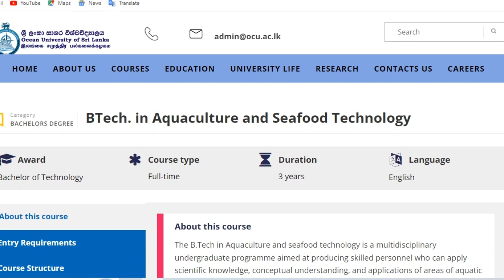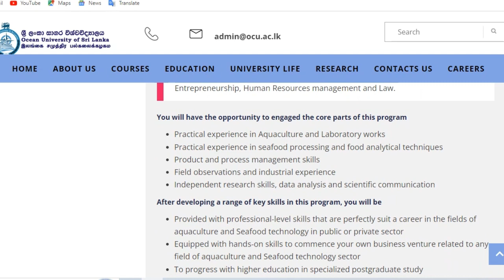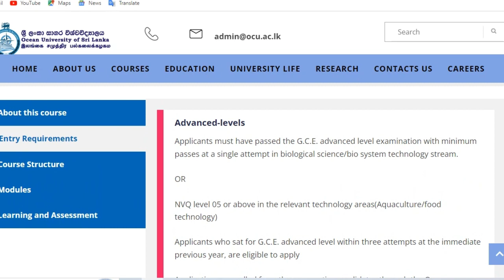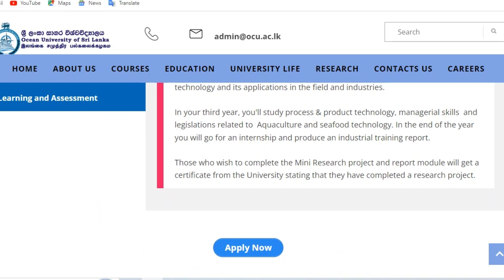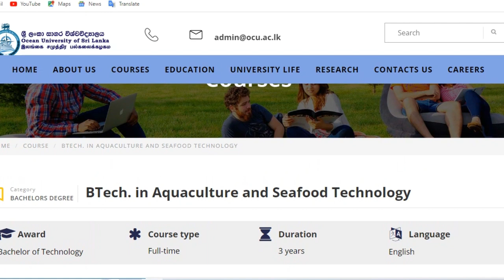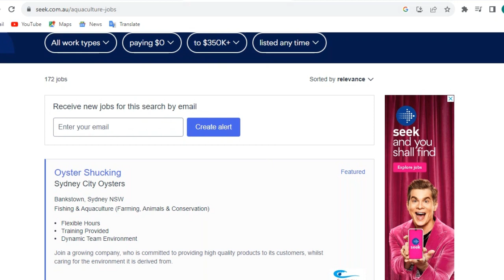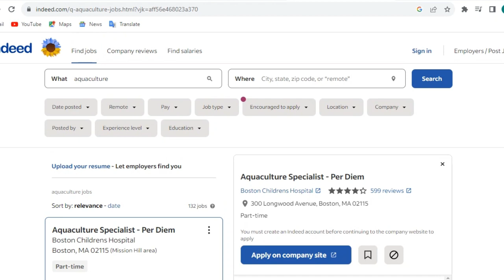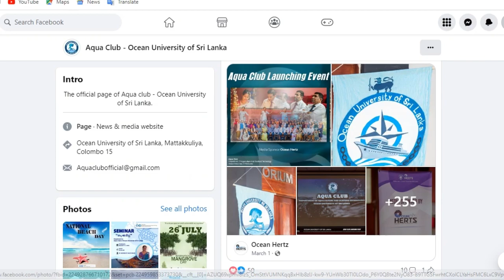Aquaculture & Seafood Technology Degree 👩‍🎓💗ජලජීවී වගාවා හා මුහුදු ආහාර තාක්ෂණය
🚀ශ්‍රීලංකා සාගර විශ්වවිද්‍යාලයේ හදාරන්න පුළුවන්සාAquaculture & Seafood Technology Degree 👩‍🎓💗ජලජීවී වගාවා හා මුහුදු ආහාර තාක්ෂණය පිලිබද සවිස්තරාත්මකව පැහැදිලි කිරීම
00:06 - INTRODUCTION TO aquaculture and seafood technology
 01:39 - ABOUT THIS COURSE
02:30 - ENTRY REQUIRMENTS
04:05 COURSE MODULES

🚤Presenter - Ramesh Madushanka Fernando
Bsc (Hons) Marine Engineering
2nd year Undergraduate
Ocean university of srilanka